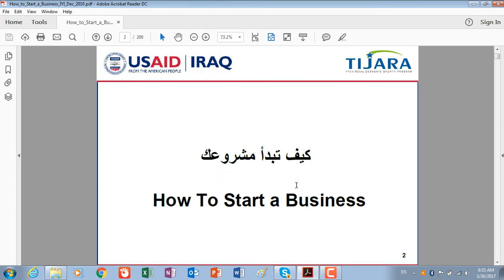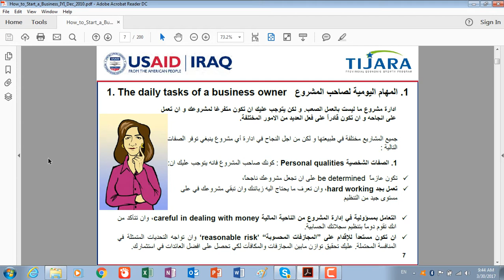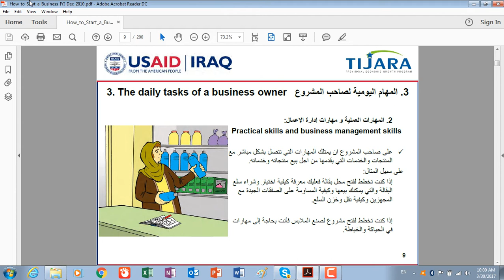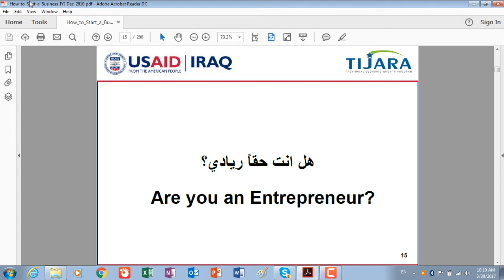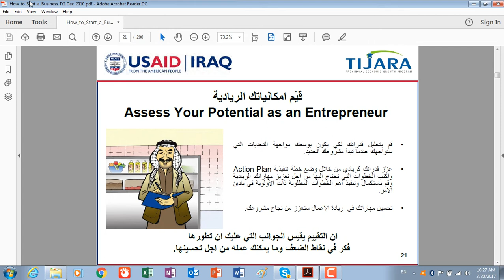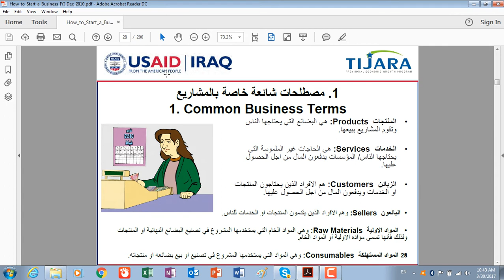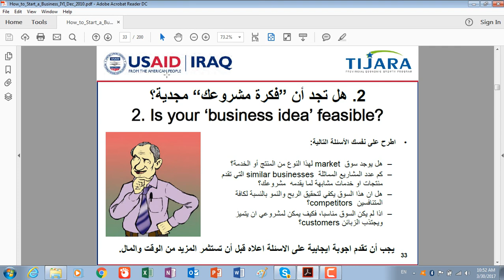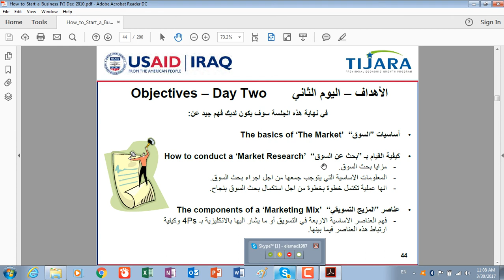How to Start a Business :: كيف تبدأ مشروعك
مادة  التسويق  لطلاب اكادمية تراست بسوهاج

كيف تبدأ مشروعك   :: How to Start a Business
هل انت حقاً ريادي ؟   :: ?Are you an Entrepreneur
طوّر مهاراتك كريادي  :::  Improve Your Skills as an Entrepreneur
الجدوى الاقتصادية لفكرة المشروع ::  Feasibility of a Business Idea
تحليل   SOWT